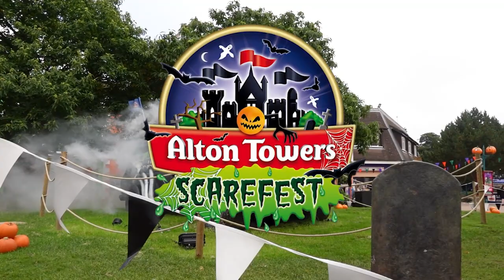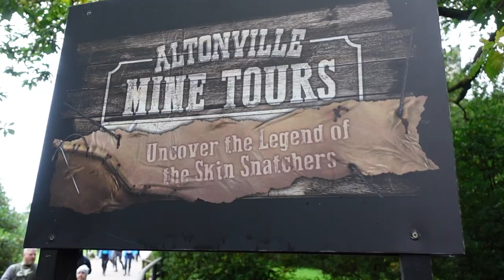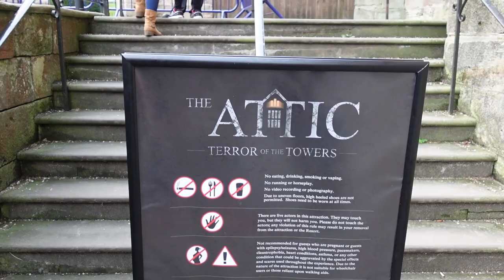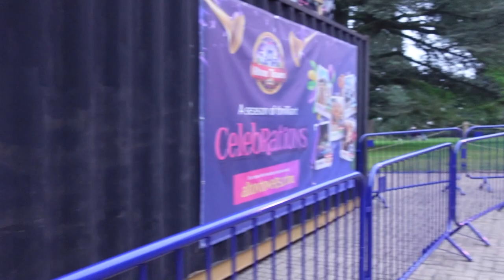Opening Day Of ScareFest: At Alton Towers 2021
We visited Alton Towers opening day of Scarefest 2021. Join me as revisit all 4 retuning mazes, (Darkest Depths, Altonville Mine Tours, The Attic Terror Of The Towers and Freak Show Toxic Junkyard), I will be reviewing all the scare attractions around the park, seeing what has improved or even worst what hasn't. Plus see if it is worth the money. Will It Be A Trick Or A Treat When Visiting? l want to say a massive thank you to everyone who came up to me and for your support plus everyone in the vlog too you are all legends.

Time Stamp:
0:00 Intro
1:25 Review Altonville Mine Tours
3:24 Review The Attic Terror Of The Towers
5:57 Review Darkest Depths
7:48 Review Freak Show Toxic Junkyard
11:18 Looking At The NEW Trick Or Treat
11:43 Alton Towers Garden Night Lights
12:15 Reviewing The Scarefest Event 2021

Off The Tracks (Viewer Takeover) Official
👕OFF THE TRACKS Store/ merchandise👚
The style of this video is similar to Alpha Gaming and PSVR Without Parole in parts. A large influence on this series has come from  content creators like channel 5 gaming and Jeremy Jahns and Angry Joe.